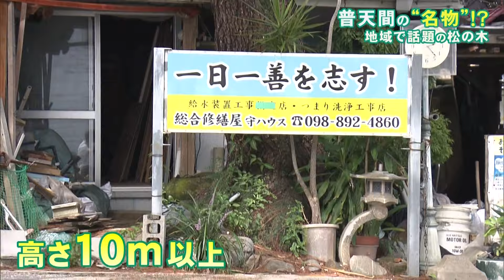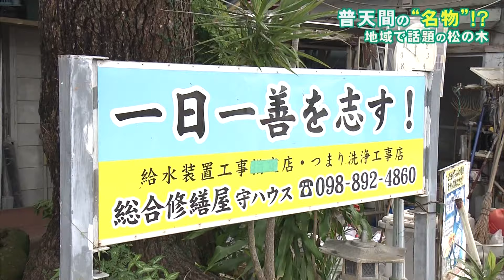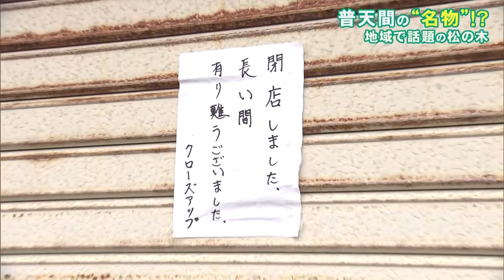普天間の名物！？ 巨大な１本の松の木の行方は（沖縄テレビ）2024/10/9